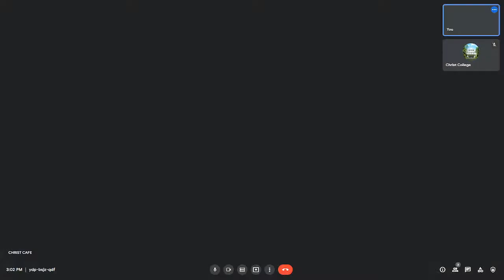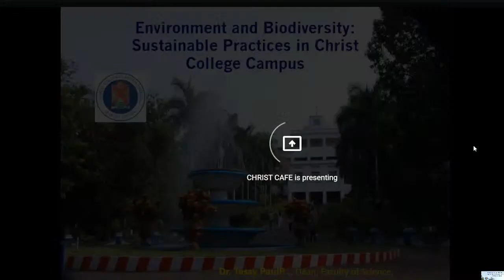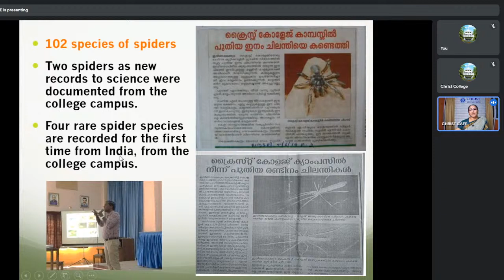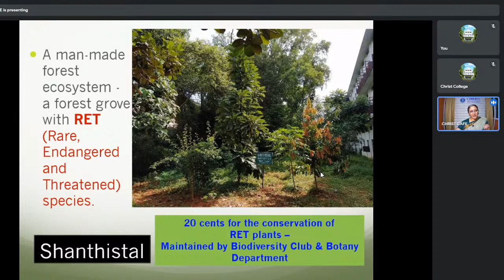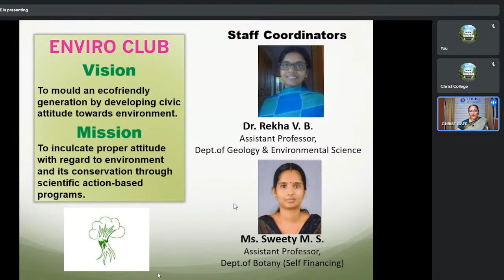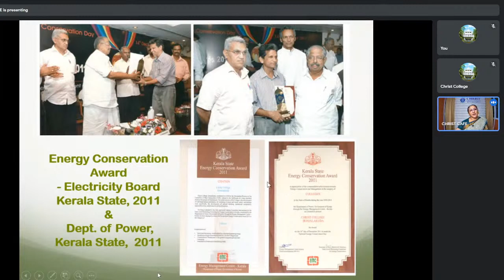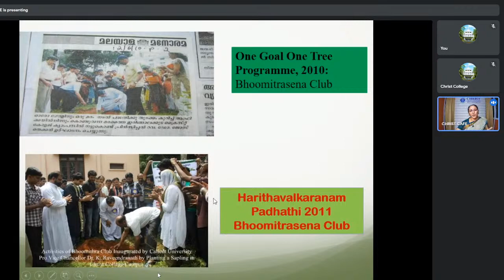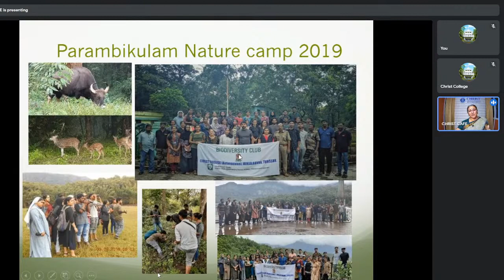Student Induction Programme 2021-Day 2 | Session 3 | Environment & Biodiversity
Session 3
Environment & Biodiversity: Sustainable Practices in Christ College
Dr,Tessy Paul, Dean of Science
Links for marking your attendance